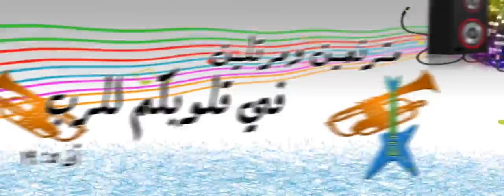329Tasbee7-4 إيماني في ثواني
إيماني في ثواني